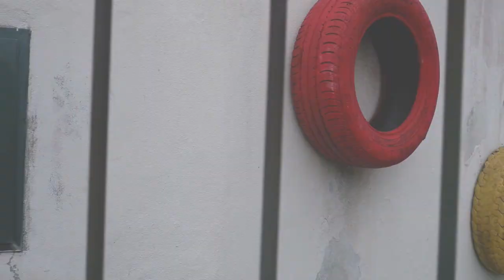EBI/Topo participa no concurso "Canção à Espera de Palavras"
Os alunos do 6.º ano da Ebi/Topo estão a participar no concurso nacional "Canção à Espera de Palavras". Este é o primeiro concurso de escrita para canções e tem o intuito de fomentar o envolvimento as crianças em projetos artísticos, musicais, criativos e interdisciplinares. A Professora de música da Ebi/Topo, Isabel Dias falou-nos um pouco sobre este concurso nacional, a importância para os alunos e também a alegria dos mesmos em participar.

O 1º concurso " Canção à espera de palavras" conta com o apoio do Público na escola e é organizado pela Associação Portuguesa de Educação Musical no ano letivo de 2020/2021. A turma contou com a colaboração da Rádio Ilhéu na gravação musical e com a edição de Maurício de Jesus neste áudio para o concurso nacional.